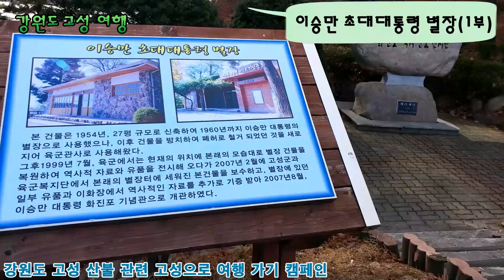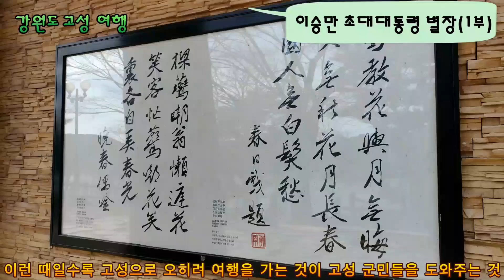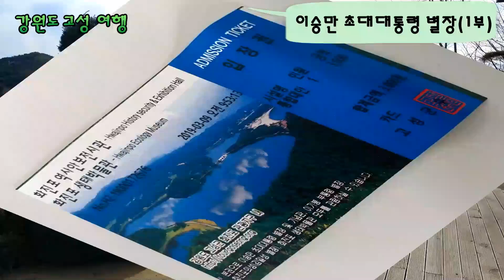210.이승만 초대대통령 별장 1부(산불 관련 고성으로 여행 가기 캠페인) - 강원도 고성 여행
210.이승만 초대대통령 별장(고성 산불 관련 고성으로 여행 가기 캠페인) - 강원도 고성 여행